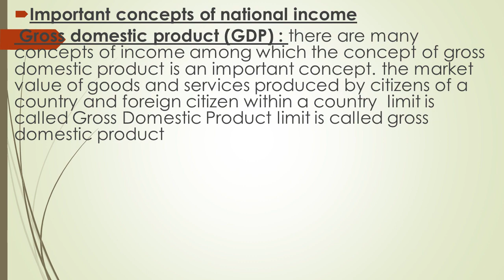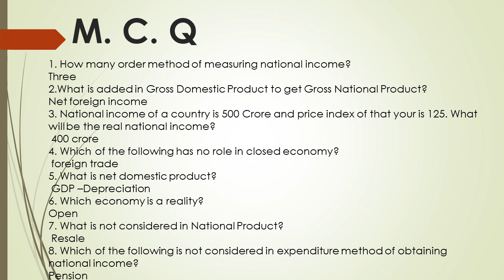550 ECO STD 11 NEW 19 CH 09